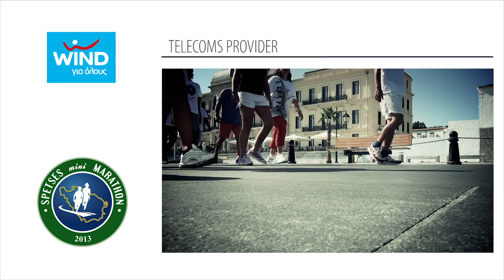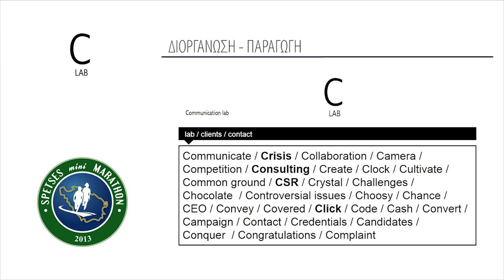SMM sponsors WE MAKE A GREAT TEAM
Οι χορηγοί του αγαπημένου μας αγώνα είναι αυτοί που καθιστούν δυνατή τη διεξαγωγή του!